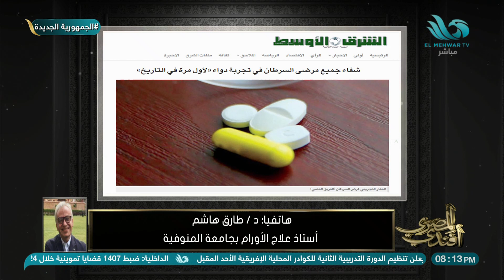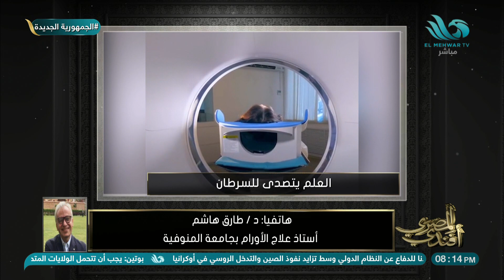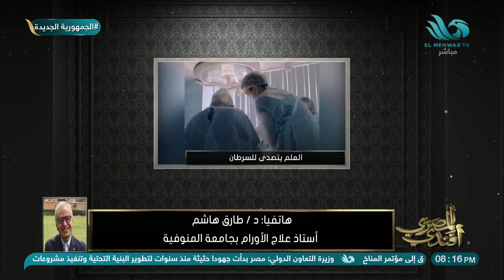الدكتور طارق هاشم يكشف تفاصيل العلاج الجديد للقضاء على السرطان بدون كيماوي